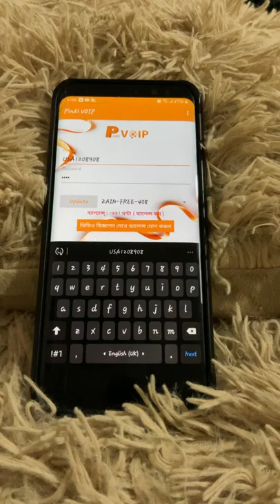Pinky voip Zain free internet working / pinky tunnel / Saudi Me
Pinky voip Zain internet working / pinky tunnel / Saudi Me

Pinky voip Vpn,Pinky voip app
Pinky voip Stc internet
Pinky voip Zain internet
Pinky tunnel Mobily internet
Free internet
Mobily free internet
Zain internet problem
Stc internet problem
Saudi me free internet